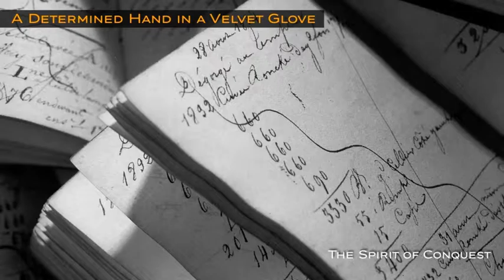Veuve Cliquot Brand Values